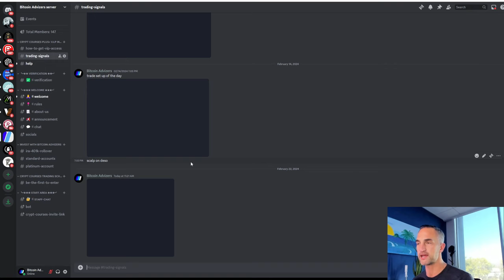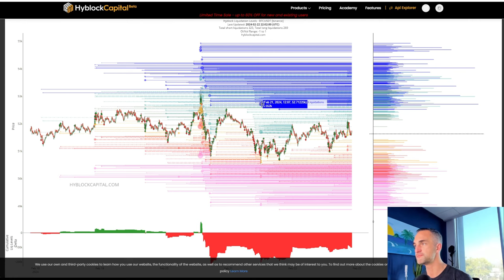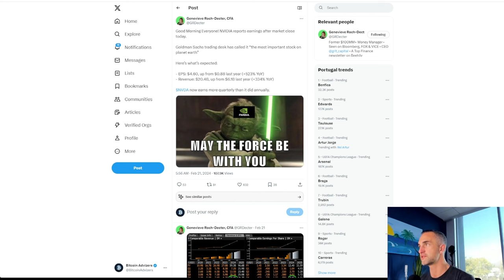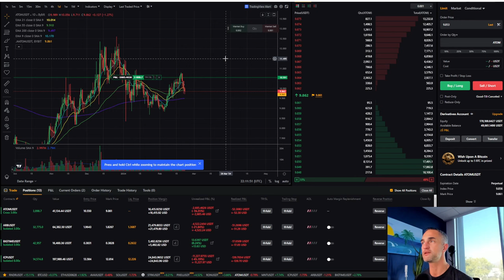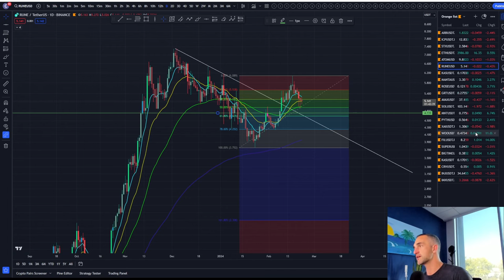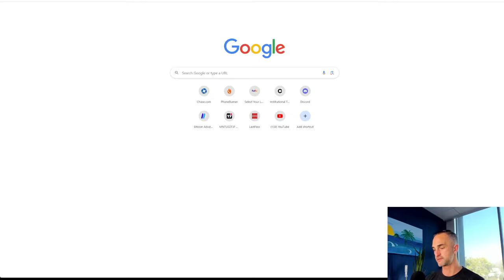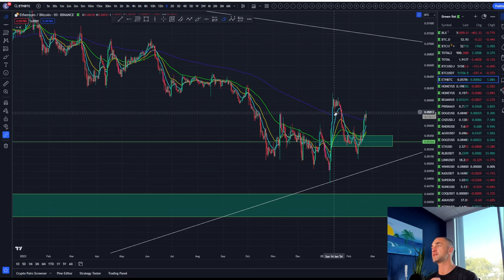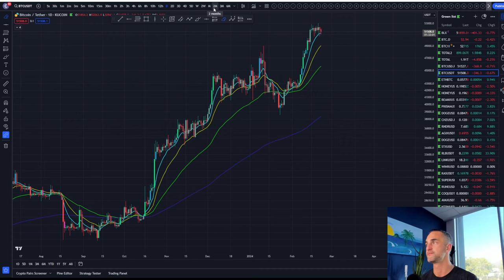ETH's Beta Play? CRV Coin's Rise After Nvidia's Earnings Shock! Crypto Market Update and Analysis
In this video, we dive into the world of CRV coin, exploring its potential as the ETH Beta Play in the market. We'll also analyze the latest market updates following Nvidia's massive earnings reports.